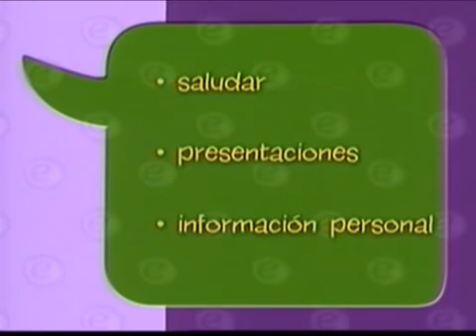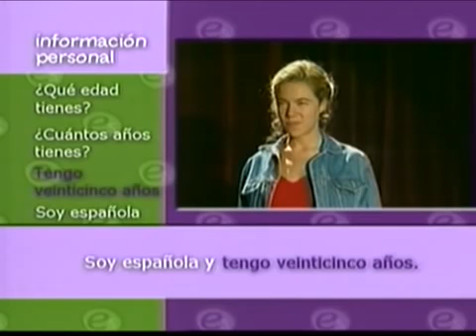Curso Básico de Espanhol-Capítulo 1